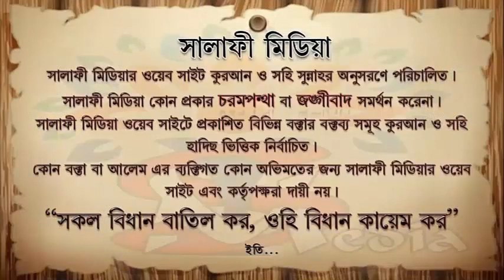হিউম্যান মিল্ক ব্যাংক যায়েজ কিনা ᴴᴰ┇ শাইখ আখতারুল আমান মাদানী 2020